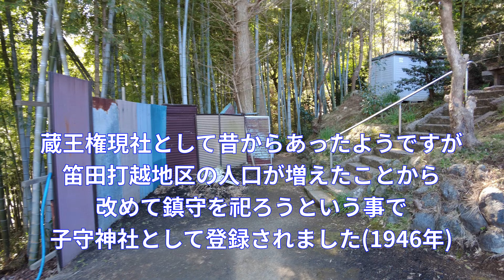子守神社 (鎌倉市笛田) 笛田打越地区の住民の鎮守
鎌倉の社寺参拝111ヵ所目
鎌倉駅西口からバスでしかも本数が少ないのでかなりアクセスが悪かったです。またバスを降りてから住宅地の中をくねくねと歩きました。やっとたどり着いたのが子守神社です。
動画が良かったら「いいね」をお願いします。また、万が一解説などで間違いがありましたらご指摘ください。その他コメントがありましたらよろしくお願いいたします。
自己紹介
東京生まれ、現在は神奈川県横浜市
2020年1月からYouTube始める

私のSNS
使用機材

SONY NEX-5R
フィルムカメラ各種

写真現像ソフト　Lightroom+Photoshop CC